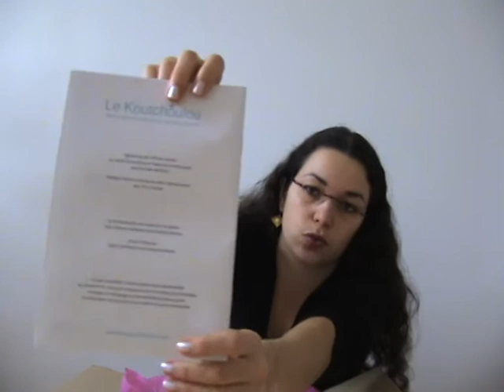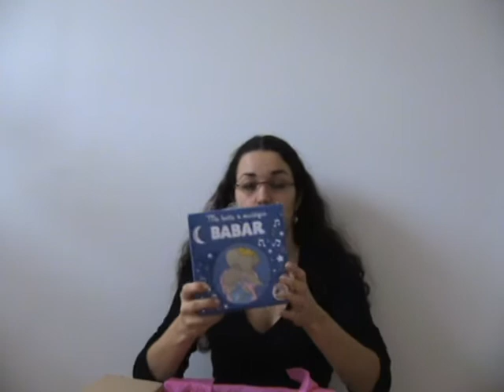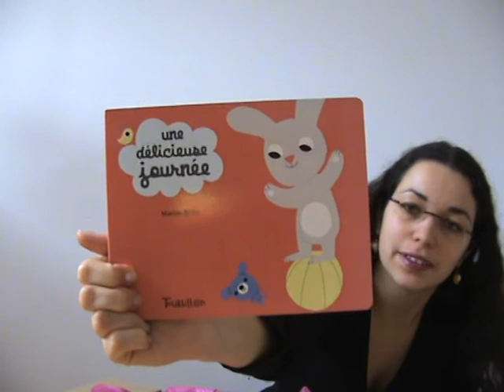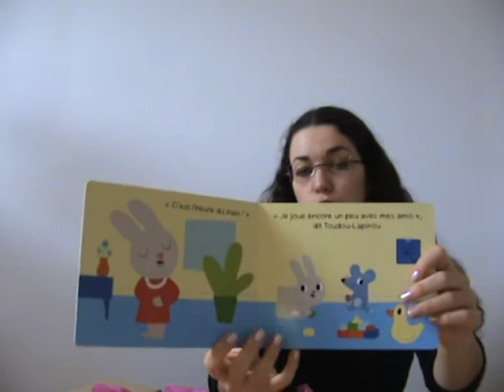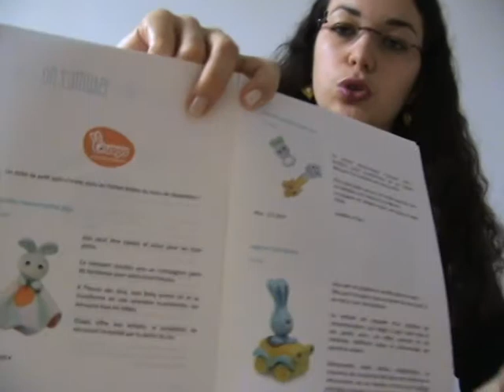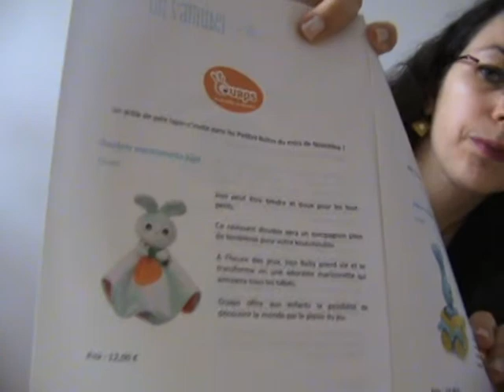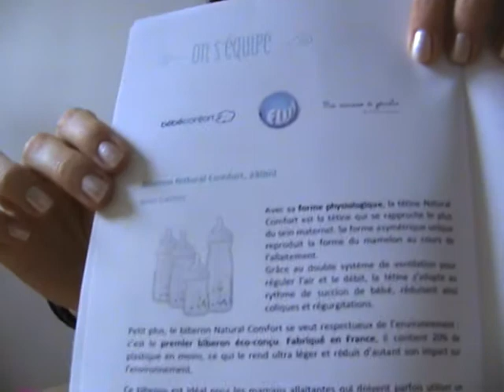Koutchoulou novembre 2013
Box surprise mensuelle pour ma petite fille de 13 mois, pour plus d'infos, retrouvez moi sur mon blog